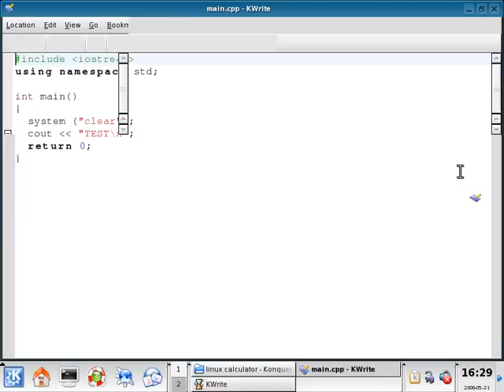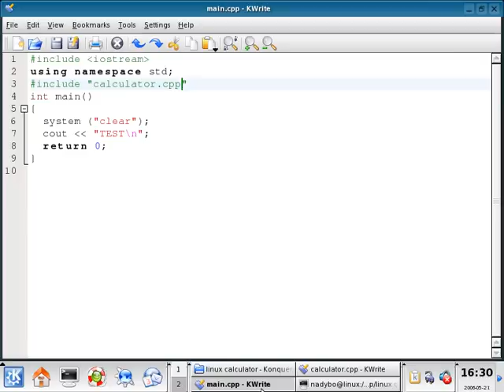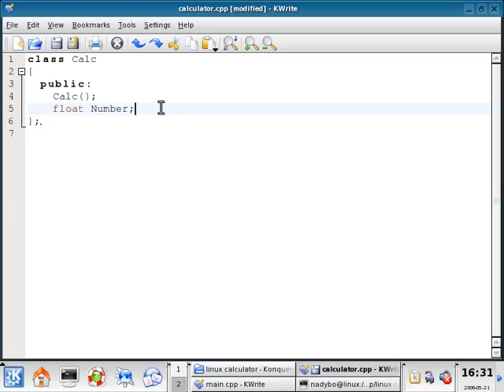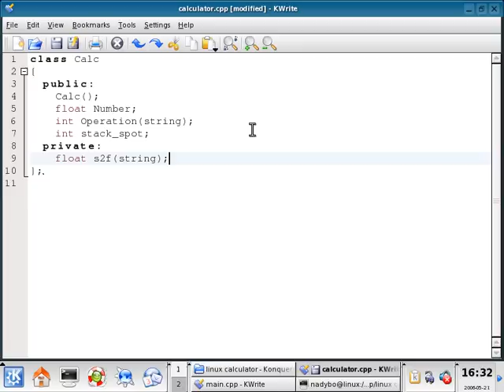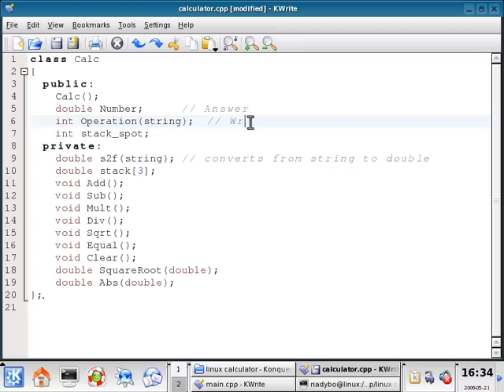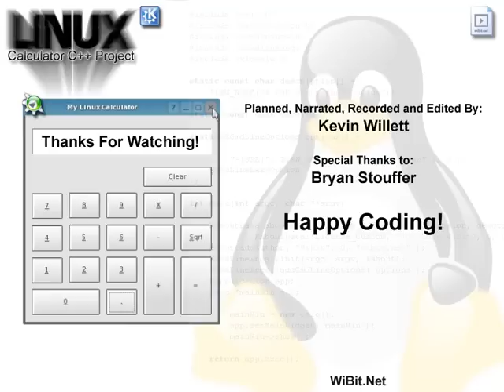Linux GUI Calculator-03-Coding The Class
/* WiBit.Net Video Tutorial */
Title          : Linux GUI C++ Project
Num Videos     : 19
Lesson Length  : 2 hours 10 minutes 52 seconds
Resolution     : 800 x 600
Date Recorded  : 5/21/2006
Narrator(s)    : Kevin Willett
OS:            : SuSE Linux 10.0
Software       : QT Designer, KDevelop
Description    : A project was assigned for an Operating Systems class in
                 which we had to create some application that handled
                 operating system duties. My group chose to create a Linux
                 task management application, but none of us had any GUI
                 experience in Linux. Over the course of the next few days I
                 created these videos to show everyone a way to do it so that
                 we could work independently. The test project is a simple GUI
                 calculator that performs basic arithmetic. These videos start
                 with nothing but a blank text document and ends with a fully
                 functional calculator. Package and installation videos are
                 also included. If you're not a hard core coder these videos
                 will bore you to tears! But there is some great information